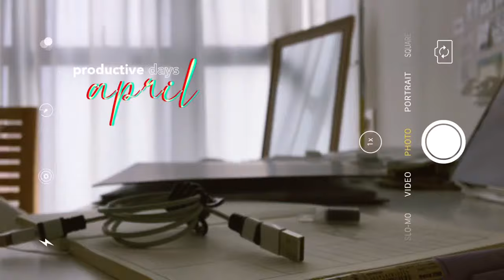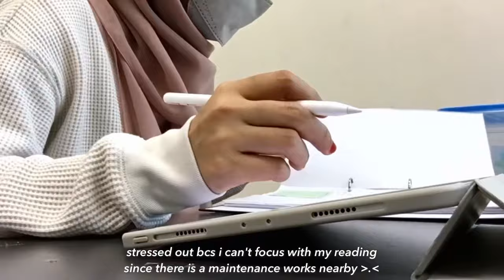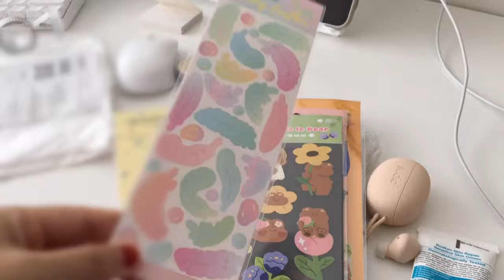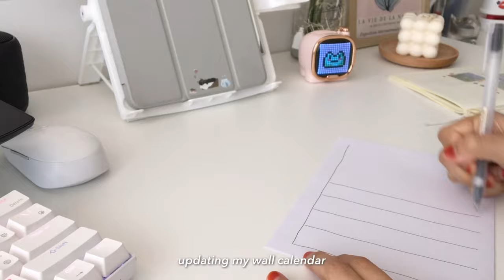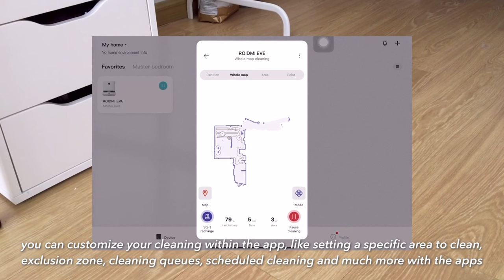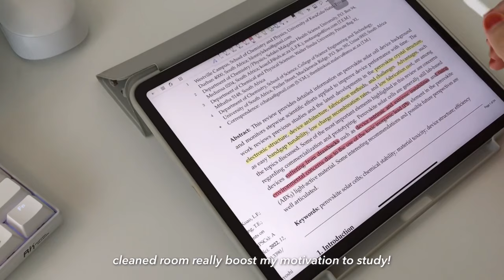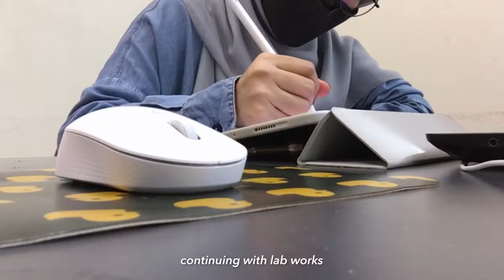96hrs productive vlog💫| study,labwork, unbox packages + more (ft. Cosmic Cookware, ROIDMI EVE PLUS)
𝙧𝙚𝙖𝙙 𝙢𝙚!

i hope you'll enjoy watching me study, doing labwork, unbox lots of packages, cooking my iftar, doing some house cleaning and more in this productive vlog!

Unboxing and trying out my 𝑵𝑬𝑾 Cosmo pan from 𝑪𝒐𝒔𝒎𝒊𝒄 𝑪𝒐𝒐𝒌𝒘𝒂𝒓𝒆!
I am so excited to try this non-stick pan and yes this pan is really a game changer!
Not only it helps my cooking easier, but it is also easy to wash and works as an aesthetic piece in my small kitchen 😍

Don't forget to grab their 𝟏𝟎% 𝑺𝑨𝑳𝑬 𝑺𝑰𝑻𝑬𝑾𝑰𝑫𝑬 for the month of April and

and check out the 𝑹𝑶𝑰𝑫𝑴𝑰 𝑬𝑽𝑬 𝑷𝑳𝑼𝑺 too!